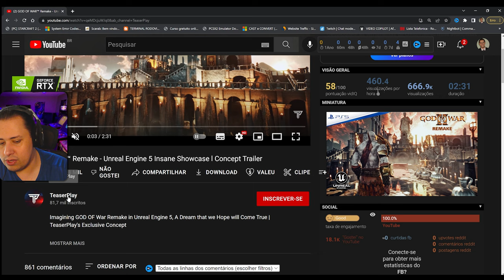PRECISAMOS DESSE REMAKE DE GOD OF WAR FEITO NA UNREAL ENGINE 5! VEM VER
Nosso PC Gamer:
VGA: NVIDIA GeForce RTX 3070ti
Proc: Intel Core i5 10600k 4.1Ghz
Mobo: Asus Z490M Plus
Microfone: HYPERX QuadCast
SSD: TeamGroup T-Force Delta 500gb
Fonte: Corsair TX850 W